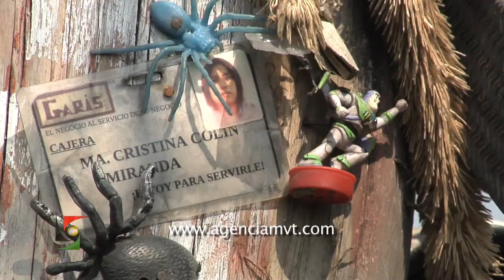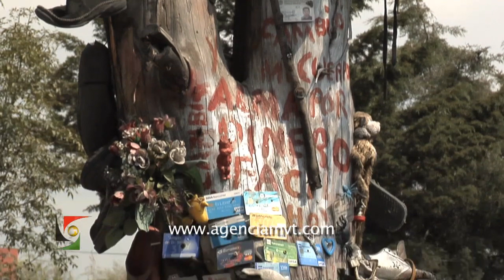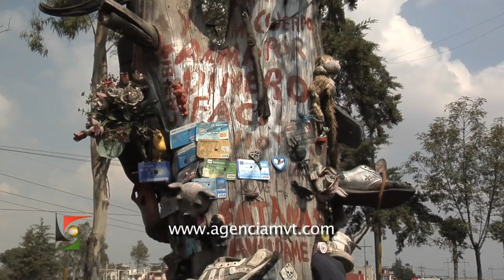Surgen extrañas prácticas en torno a un árbol de Toluca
TOLUCA, México 19 de Oct.- Los singulares adornos de un árbol ubicado en la avenida José López Portillo, en San Lorenzo Tepaltitlán, han llamado la atención de habitantes de la zona, quienes al pasar sobre la banqueta de esta vía han notado que en su tronco seco se han colocado algunos objetos que lo hacen distinto a los demás.